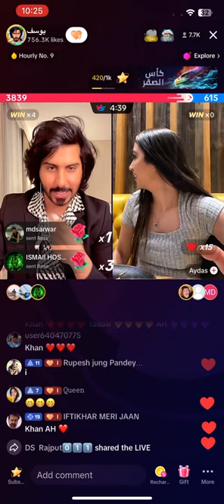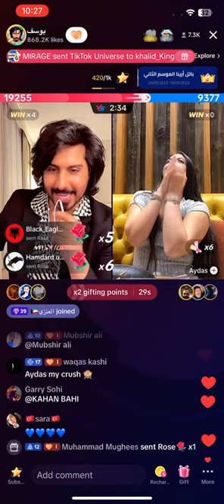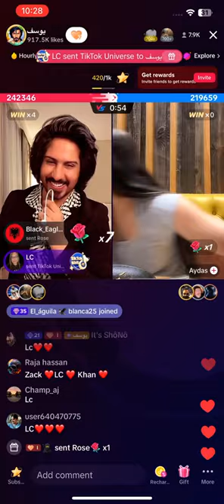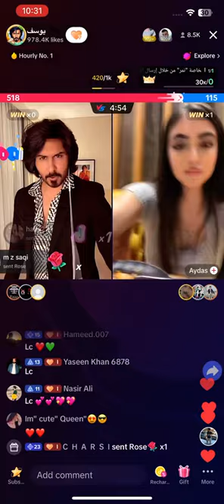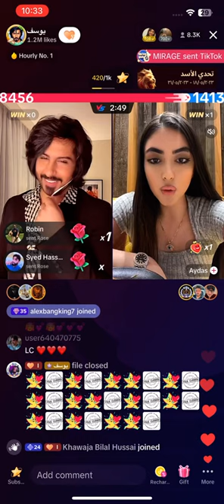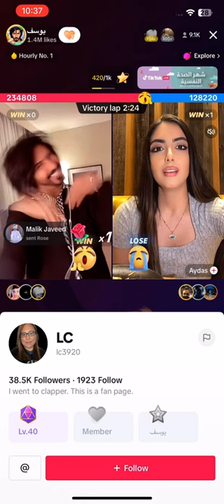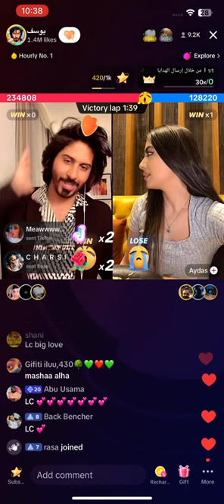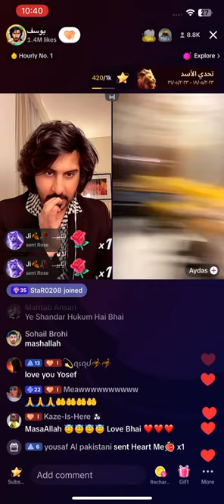TikTok live stream Yousif v Aydas